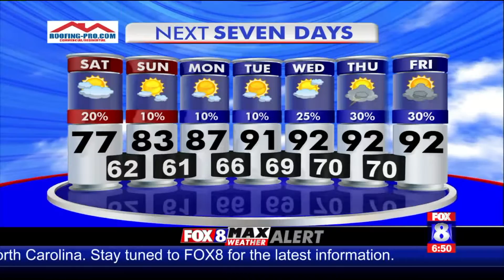Van talks about new tropical depression